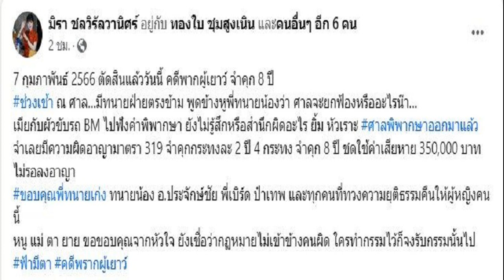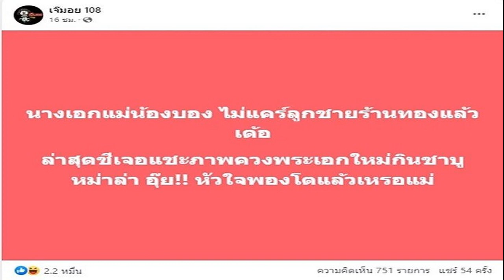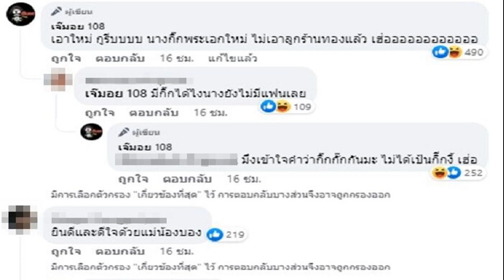กรรชัย เล่าเมื่อ3ปีรู้กันดี ดิว เทงานจะไปถูกต่อยหน้ายับ หลุดมาได้มีคนช่วยเข้าไอซียู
วิธีไม่ให้ไปคือต่อยให้หน้าแตกให้เป็นแผล กรรชัย เล่าเหตุการณ์ เมื่อ3ปี วงการรู้กันดี ดิว เทงานจะไปทำงานไม่ให้ไปถูกต่อยหน้า หลุดมาได้มีคนไปช่วยเข้าไอซียู
จากกรณี ดิว อริสรา ออกมาเปิดเผยภาพครั้งถูก เบนซ์ เดม่อน ทำร้ายร่างกายอาการสาหัส เมื่อ 3 ปี เจ้าตัวร่ำไห้เผยบอกใครไม่ได้ด้วยความกลัวในตอนนั้น จนกลายเป็นแผลในใจ จนวันนี้กล้าที่จะออกมาเปิดเผยนั้น

โดย หนุ่ม กรรชัย กล่าวในรายการข่าวใส่ไข่ ถึงเรื่อง ดิว อริสรา ตอนหนึ่งว่า ถ้าย้อนเวลาเมื่อ3ปีก่อน วงการบันเทิงจะรู้กันดี คนจะพูดกันหมด ดิว เทงาน แต่ ดิว ไม่เคยออกมาพูดอะไร สุดท้ายสิ่งที่เกิดขึ้น คือ ดิวถูกทำร้ายร่างกาย จนไม่สามารถไปทำงานได้ จะไปทำงาน ไม่ให้ไป วิธีการไม่ให้ไปคือต่อยหน้าให้หน้าแตกให้เป็นแผล มีเหตุการณ์แบบนี้อยู่บ่อยๆ เป็นแผลในใจ
ถามว่า ดิว หลุดออกมาได้ยังไง มีคนไปช่วยออกมา ถึงออกมาได้ แล้ววันที่ช่วยออกมาได้ ดิว เข้าไอซียู แต่วันนั้นเขาไม่สามารถต้านทานได้ เขาเก็บไว้ในใจ จนปัจจุบันเขามี เซบาสเตียน เขาพยายามจะลืมแต่ลืมไม่ลง